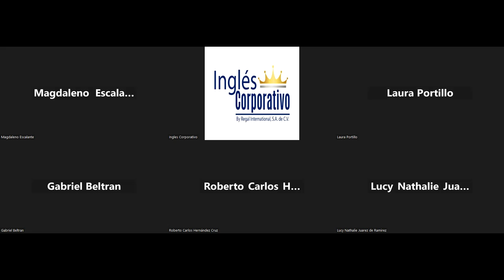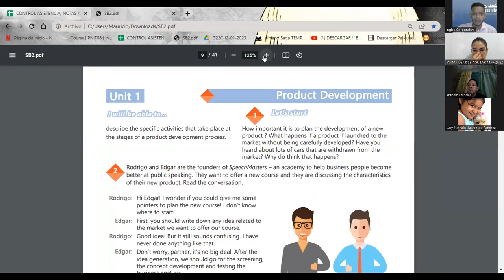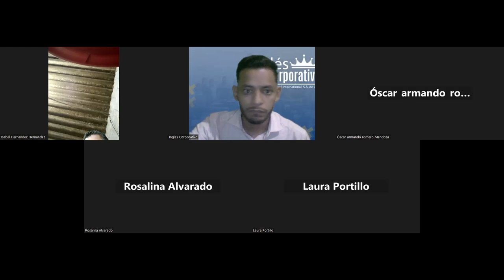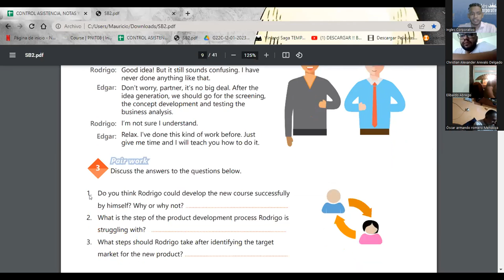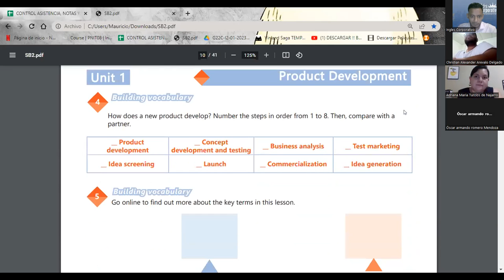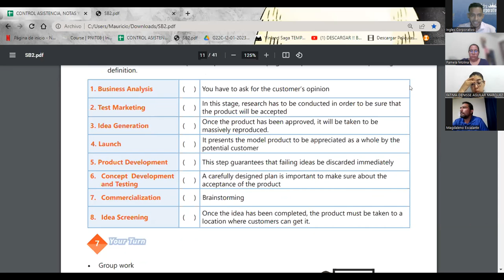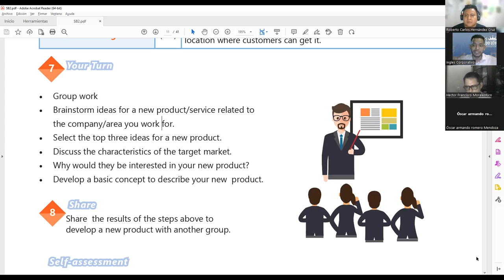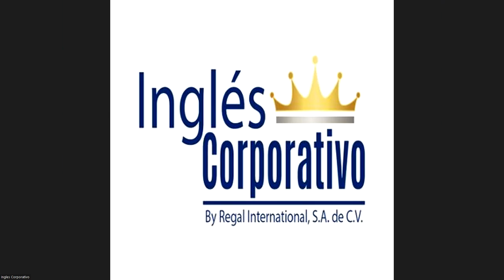Session 1-30-01-2023-29750-8048-0025/2023-SIGARAN-VOCABULARY PRODUCT DEVELEPMENT